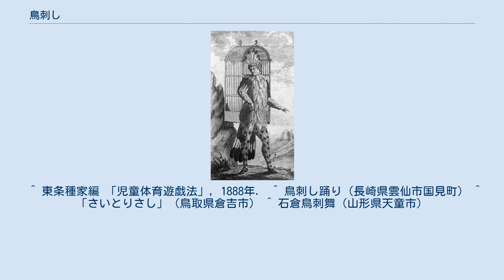鳥刺し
『魔笛』に登場する鳥刺しパパゲーノ 鳥刺し（とりさし）は、鳥黐などを使用して鳥類を捕獲する行為、およびそれを生業とする人。
古くから職業として成立しており、イソップ童話やモーツァルトのオペラ『魔笛』などにも登場する。
また、狩猟の仕草を踊りや舞にした伝統文化が鳥刺舞、鳥刺し踊りなど各地に存在する。
 鳥刺しが使う代表的な道具は黐竿（もちざお）と呼ばれる先端に鳥黐を塗った長い竿で、これで小鳥を「刺す」（くっつける）ことで捕らえる。
このほか、鳥黐などで罠を仕掛けて囮や鳥笛、口笛を巧みに使うことで鳥をおびき寄せて捕まえたり、霞網や吹き矢、猟銃を使用することもある。
 江戸時代の日本においては、鳥刺しは鷹匠に仕えており、鷹の餌となる小鳥を捕まえていた。
また、鳥刺しを題材としたカードゲームや子供の遊びも行われていた。
 鳥刺しは、生業とする者以外にとっては魚釣りと同様に趣味と実益を兼ねたレジャーであった。
刺した鳥は食用または観賞用にされ、メジロやウグイスなど声や姿が美しい小鳥は多くの愛好家が存在する。
ただし、現在の日本では鳥獣保護法などによってみだりに野鳥を獲ることは禁じられている。
 黐竿をもった鳥刺しのふるまいを真似た「鳥刺舞」（「鳥刺し踊り」「さいとりさし」とも）は伝統芸能として各地に伝わっている。
 長崎県雲仙市の旧国見地区で伝わっている。
顔に頬かむりをし、裸に九尺褌を独特の締め方で巻き、竿を持ち、鳥を刺す様子を再現した踊り。
 1747年神代鍋島家八代当主・鍋島茂興公が、鍋島家の佐賀本藩の名代として上洛した際に踊りを習ったのがはじまりとされている。
 沖縄の伝統芸能「京太郎」の芸のなかに鳥刺舞（トゥイサシメー）の踊りがある。
 ^ 長い竿を持った姿を描いた浮世絵として 「一世一代 坂東彦三郎 平惟茂」「鳥さし勘八 中村歌右衛門」、早稲田大学坪内博士記念演劇博物館浮世絵閲覧システム。
 ^ 東条種家編 「児童体育遊戯法」, 1888年.  ^ 鳥刺し踊り（長崎県雲仙市国見町） ^ 「さいとりさし」（鳥取県倉吉市） ^ 石倉鳥刺舞（山形県天童市）